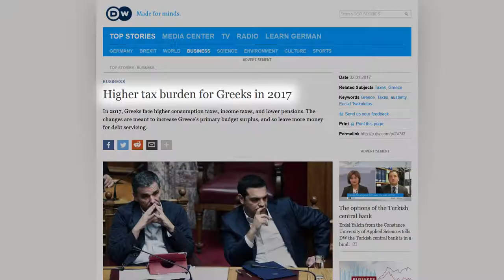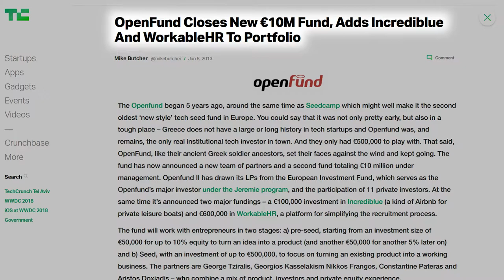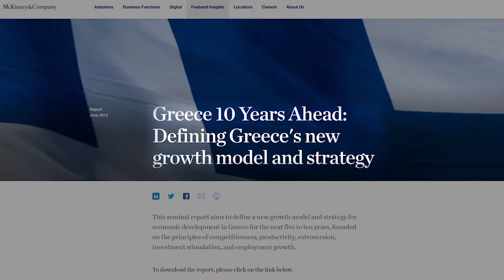The American College of Greece - ACG 150